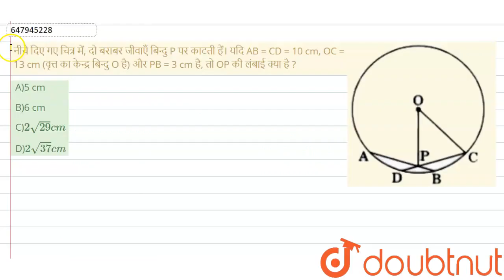नीचे दिए गए चित्र में, दो बराबर जीवाएँ बिन्दु P पर काटती हैं। यदि AB = CD = 10 cm, OC = 13 cm (व...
नीचे दिए गए चित्र में, दो बराबर जीवाएँ बिन्दु P पर काटती हैं। यदि AB = CD = 10 cm, OC = 13 cm (वृत्त का केन्द्र बिन्दु O है) और PB = 3 cm है, तो OP की लंबाई क्या है ?
Class: 14
Subject: MATHS
Chapter: प्रारम्भिक गणित 2018(I)
Board:GOVT

👉 Have Any Query? Ask Us.